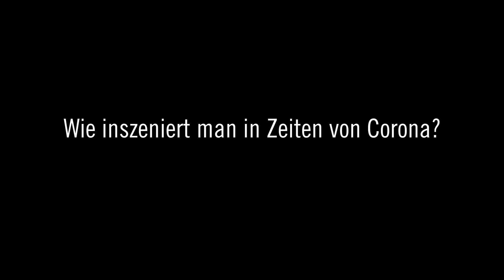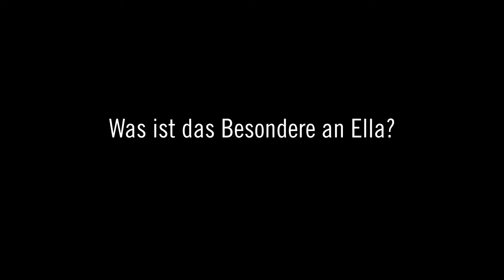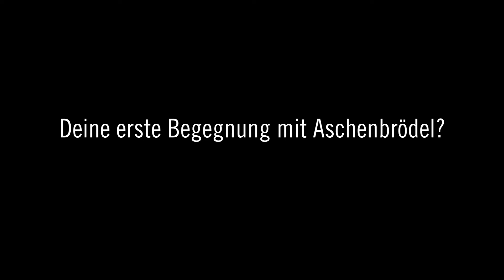NACHGEFRAGT! Geertje Boeden